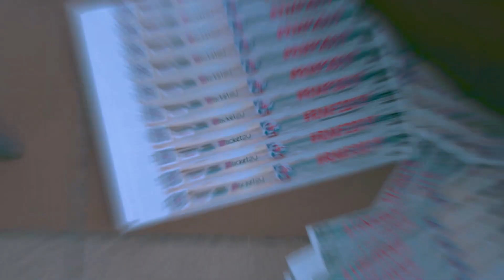Rainbow Music Festival 2019 (Tanjong Bungah, Penang)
A montage video of RMF2019 that I compiled, enjoy guys.